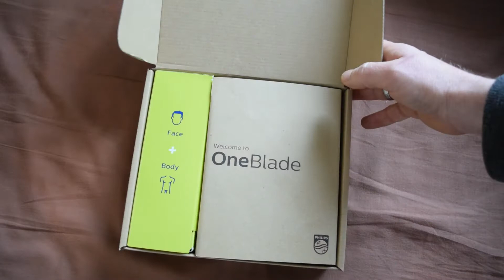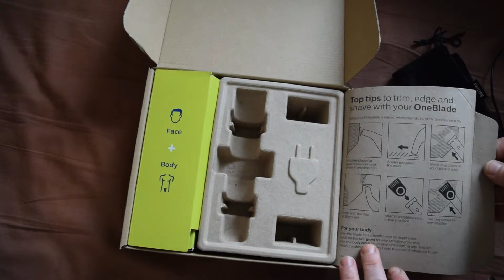OneBlade Philips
Vous trouverez sur cette vidéo une présentation des accessoires et de tout nouveau OneBlade de Philips. Il est sensationnel. Maintenant c'est a vous de juger, mais très prochainement je viendrais ajouter une nouvelle vidéo.